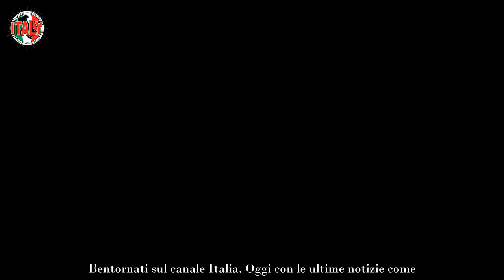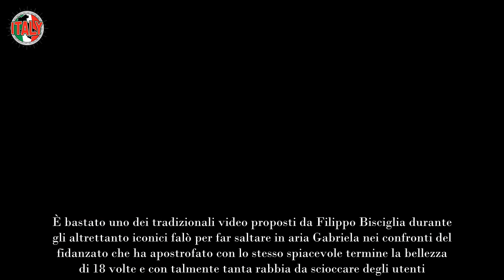“Assurdo, guardate qui” Temptation Island, spunta il video su Gabriela cosa ha fatto a Giuseppe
Con solamente una puntata, Temptation Island 2023 ha già regalato una valanga di soddisfazioni per i telespettatori che lo attendevano da dopo la conclusione dell’edizione del 2021 e la pausa del 2022. Il conduttore è sempre Filippo Bisciglia e le coppie sono nuovamente nip. Choc su Gabriela e Giuseppe.

Già aveva scandalizzato il racconto che lei aveva fatto riguardo la sua relazione amorosa con Giuseppe, per il quale avrebbe abbandonato la scuola da adolescente come chiuso alcune amicizie e rinunciato al divertimento e alla socialità. Adesso, Gabriela ha generato di nuovo scalpore a Temptation Island 2023.